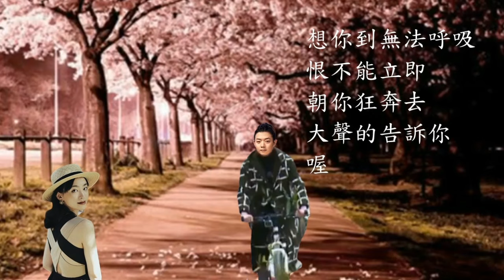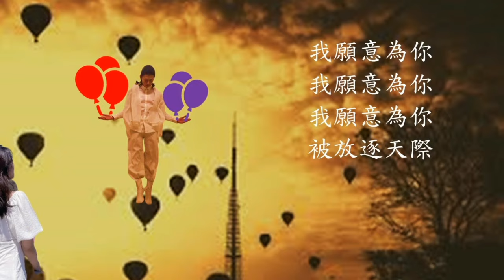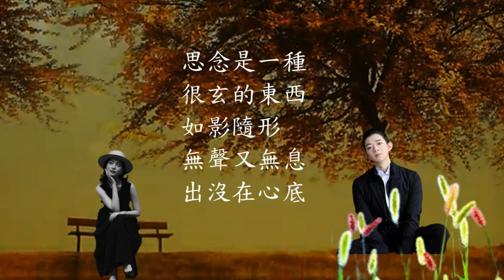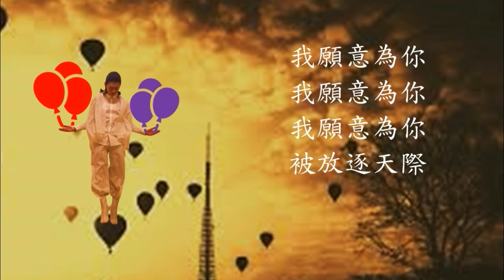霍尊 - 我願意 Background Music: You are my rainbow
透過音樂的彩虹 (收看) DAS7eWUYYFw
Relaxing Background Music: You are my rainbow